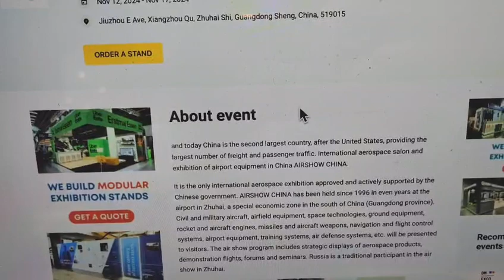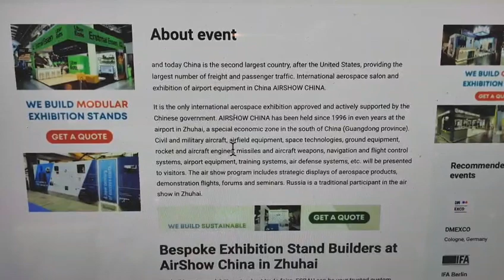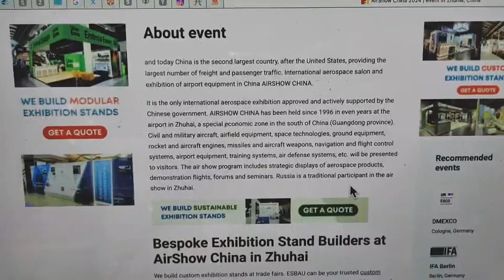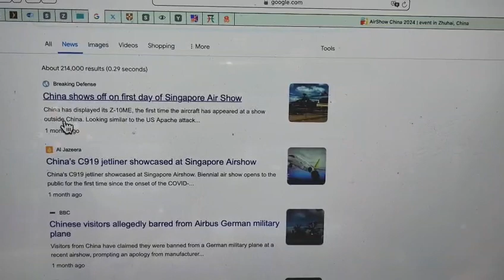2024 AIR Show China Stand Builder Booth Contractor.